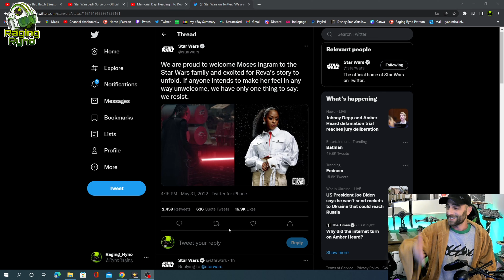Star Wars Fans ATTACKED and SILENCED - Lucasfilm in Damage Control Mode Removing Quote Tweets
Disney Lucasfilm makes me sick!

A big Thanks to Rebellion Inc. for the awesome thumbnail...